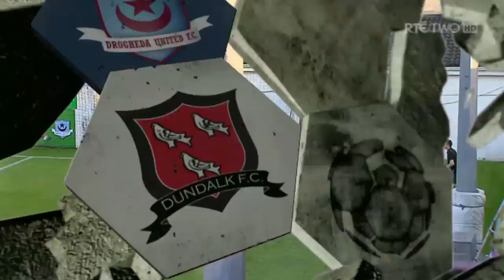FAI Cup 2011 Drogheda United 1-1 Dundalk - 26th Aug 2011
DROGHEDA UNITED: 1 Robert Duggan; 2 Stephen Quigley, 4 Alan McNally, 5 Dave Rogers, 3 Philip Hand; 7 Mark O'Brien, 8 Brian Gannon, 6 Lee Lynch, 11 Gavin Brennan; 10 Tiarnan Mulvenna, 9 Dinny Corcoran (12 Jordan White 81).

DUNDALK: 1 Peter Cherrie; 2 Simon Madden, 5 Colin Hawkins, 6 Carl McHugh, 13 Nathan Murphy; 7 Daniel Kearns, 14 Greg Bolger, 4 Dean Bennett (17 Keith Ward 67), 11 Ross Gaynor; 18 Mark Griffin (10 Jason Byrne 66), 9 Mark Quigley.